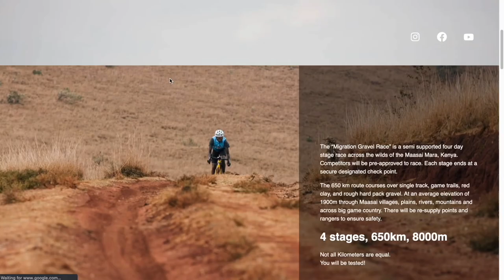Kit List For Kenya Migration Race | TRINITY on the Gravel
Finley Newmark heads off to the Migration Race in the Maasai Mara today, see what he is taking with him.

Keep up to date with the trip over on our Instagram. More videos coving the event to follow!

TRINITY RACING